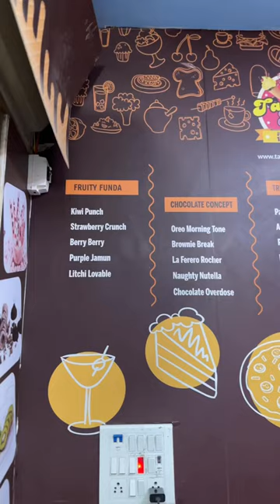Tawa Ice Cream Diu